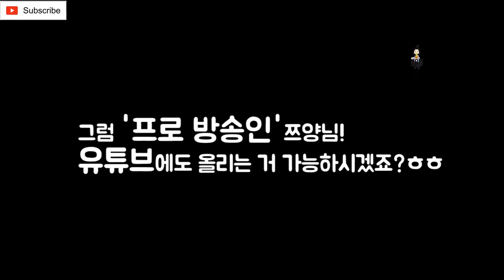SUB) Professional Entertainer Tzuyang Who Reacts Four Times | 4번이나 반응한 프로 연예인 쯔양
좋은 하루 되세요! 앞으로 보고 싶은 비디오를 아래에 적어보세요 👀

2023년 1월 8일 기준 7.57명의 가입자
🔗 빠른 사실
전체 이름: 박정아원
높이: 1.61m
생년월일 : 1996년 4월 14일
출생지: 대한민국
국가: 대한민국
나이: 26세
별점: 양자리

쯔양이가 무엇을 하든, 무엇을 하고 싶은지, 그녀의 메인 채널을 최신 업로드로 지원해주세요

이 컴필레이션 비디오 및 채널은 가장 만족스럽고 편안하거나 즐거운 비디오(가능한 한 최상의 품질)를 찾는 데 전념하고 있습니다 😌

구독자분들과 시청자분들께 정말 감사드립니다
응원해주시고, 제 채널의 모든 영상을 시청해주시면 감사하겠습니다.

고지 사항: 모든 승인은 해당 동영상에 대한 제작자에게 주어집니다. 사용된 동영상의 소유권을 주장하지 않습니다. 비디오의 사용은 모두 여러분의 놀이와 즐거움을 위한 것이며, 더 많은 사람들이 MR/Mukbang/Eating Show를 탐험할 수 있기를 바라는 마음에서 창작자들의 채널을 홍보하는 것입니다

먹방
쯔양
먹방 한국어
한국 먹방
쯔양 먹방
쯔양 최신 먹방
먹방 한국 음식
먹방코리아
먹방 쯔양
쯔양 최신 먹방 2022
초밥 먹방
nom nom tv
최신 먹방
쯔양 최근
쯔양
먹방 쯔양 2022
노노 tv가
nom tv tzuyang
쯔양 최신 비디오
쯔양 최신 먹방
흐릿한
먹방 먹방
먹방 한국 쯔양
쯔양 먹방
asmr korea
asmr 먹방 한국어
케이크 먹방
대창 먹방
쯔양 먹방 영상
쯔양 먹기
쯔양 도전
먹방
먹방 영상
한국인입니다
먹방
먹방 비디오
먹방
먹는 소리
만족스러운
기묘하게도 만족스러운.
느긋한
asmr
asmr 비디오
편찬
한국음식
큰 물림
한 입
거대한
바삭한
먹방
asmr
편찬
화장하다
지역 사회
공동 작업
유명한
연예인.
한국인입니다
미국의
먹방 영상
밥먹어
극히 만족스러운
느긋한
asmr
asmr 비디오
가장 요청받은
가장 인기 있는
먹방
먹방 코리아
어묵 먹방
한국인입니다
한국 먹방
한국 먹방 asmr
한국 먹방 쯔양
먹방 asmr
먹방 코레아노
먹방 먹방
최신 동영상 먹방
샌드위치 먹방
쯔양닭
쯔양 한국 먹방 먹방
쯔양 샌드위치
애정 asmr
에이프릴 asmr
한국말 먹는 asmr
한국인으로서
asmr 먹방
asmr 먹방 쯔양
아는형님 Knowingbros
knowingbrothers
kconvoyage
디저트 먹방
케이크 먹방
초밥 먹방
쌀국수 먹방
시카고피자먹방
고추참치 먹방
참치캔 먹방
youtubeusa
youtubeus